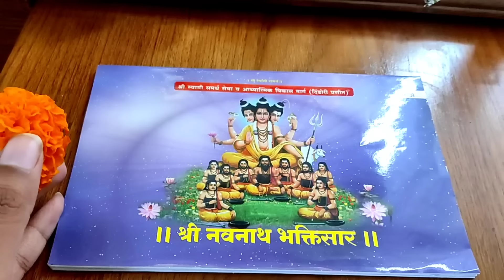आज पहील्यांदा स्वामींनी माझ्याकडून नवनाथ पारायण करुण घेतलं🙏मी आता रोज हे अध्याय वाचणार..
for grantha contact